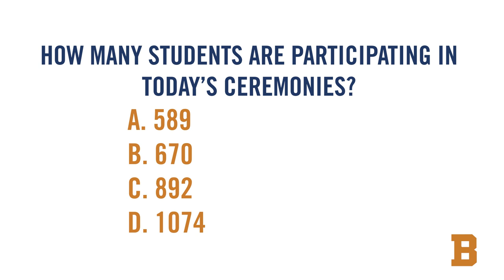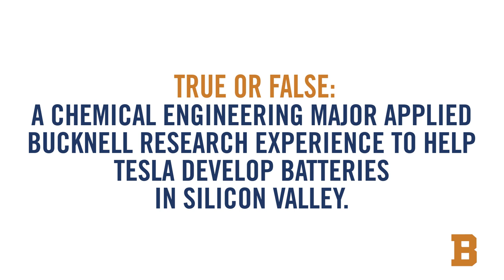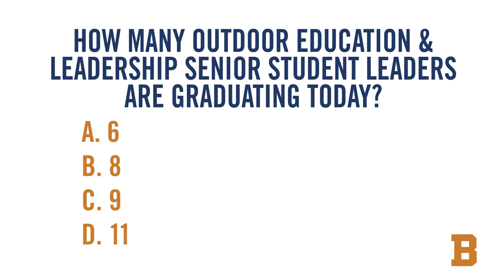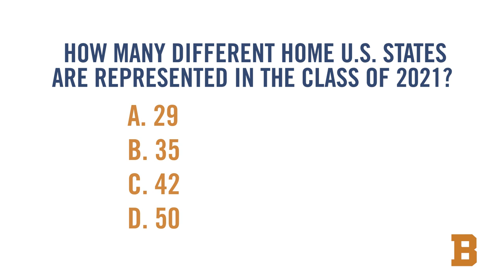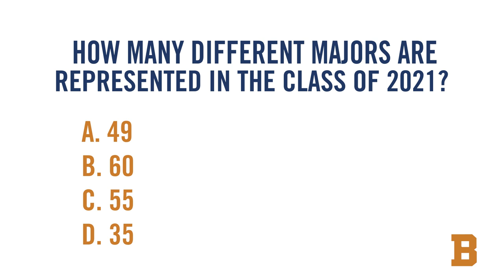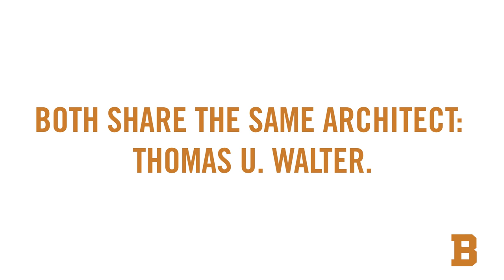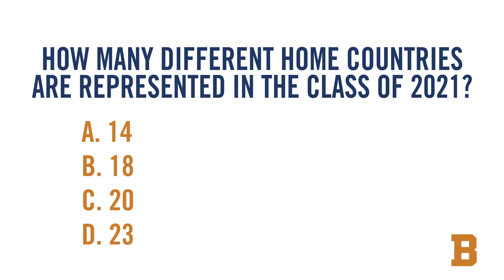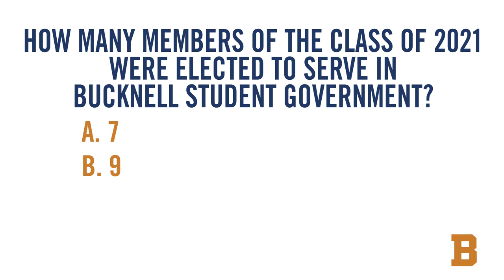Class of 2021 Commencement Jumbotron Video • Bucknell University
This video played on a loop for the friends and family gathered to celebrate Bucknell's Class of 2021.